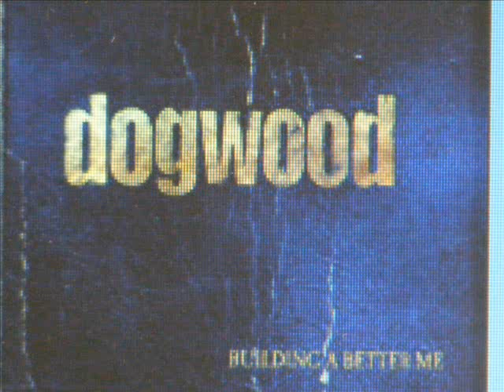DOGWOOD THERE'S ROOM FOR EVERYONE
Sean from Reeve Oliver on Guitar